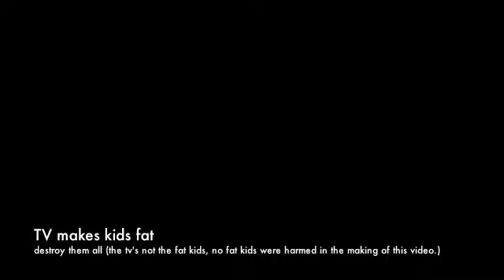TV makes fat kids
TV must be destroyed